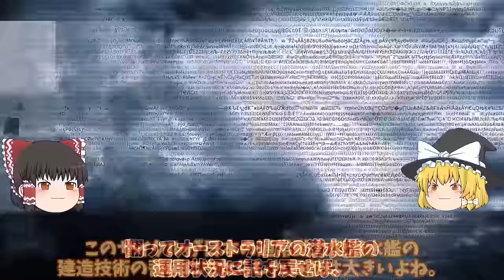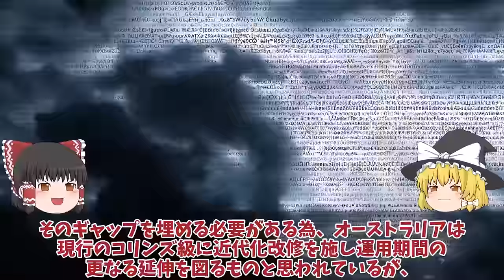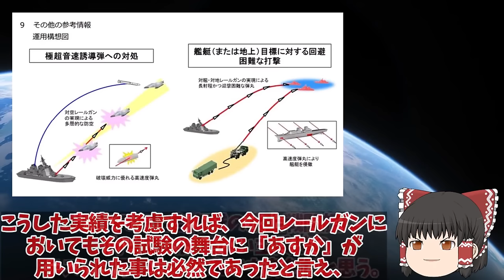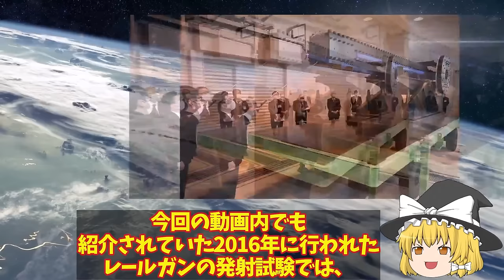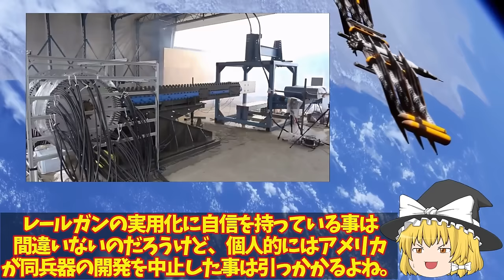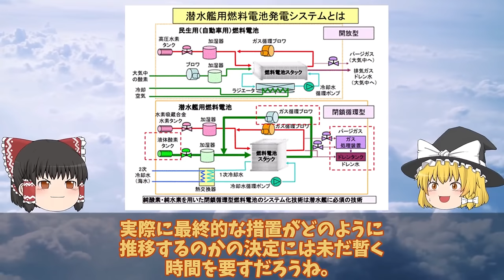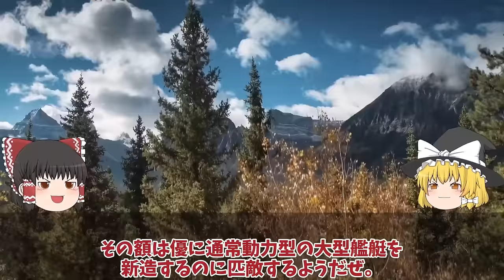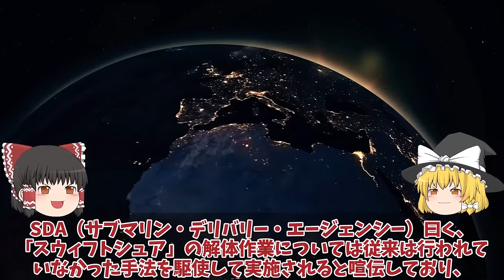【ゆっくり解説・軍事News】自衛隊最強スペシャル 豪州（涙）おやしお型潜水艦マジ欲しい原潜導入のつなぎにくろしお導入！海自潜水艦がなぜスゴい【スペシャル・特集】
自衛隊最強スペシャル 豪州（涙）おやしお型潜水艦マジ欲しい原潜導入のつなぎにくろしお導入！海自潜水艦がなぜスゴい【スペシャル・特集】

1豪州（涙）おやしお型潜水艦マジ欲しい原潜導入のつなぎにくろしお導入！海自潜水艦がなぜスゴいのか？

2防衛省ついに電磁砲完成量産体制、複数枚の鉄板撃ち抜く日本レールガン！極超音速キラーに国連震える？

3海上自衛隊引き渡し豪州原潜導入間近に超ショック！世界の原潜完全放置で国連激怒？